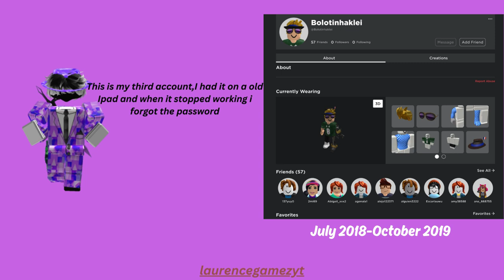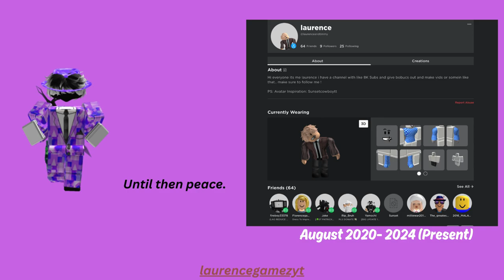The History Of my Roblox accounts...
Hi guys ! we will be doing more videos like this in the future !